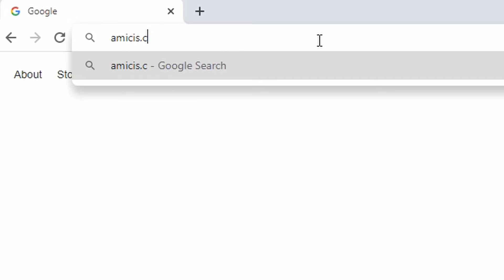Best Pizza in the Bay (short version)